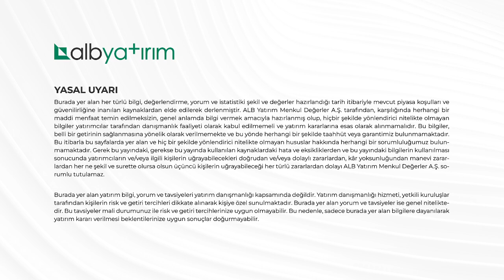SVB Bankacılık Krizi Çöküşe Neden Olur Mu ? | Filiz Eryılmaz ile Ekonomi Hattı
Türkiye ve Dünya'daki önemli ekonomik gelişmeleri, yatırımcılar ile beraber tarafsız ve objektif bir şekilde değerlendiriyor olacağız. Grafiklerle ve uzman görüşleri ile piyasaların nabzını tutuyoruz.